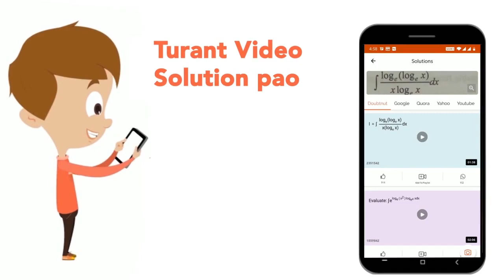Write the molecular formula of iron (Ill) hexacyanidoferrate (II). | CLASS 11 | ORGANIC CHEMISTR...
Write the molecular formula of iron (Ill) hexacyanidoferrate (II).
Class: 11
Subject: CHEMISTRY
Chapter: ORGANIC CHEMISTRY: BASIC PRINCIPLES AND TECHNIQUES
Board:CBSE

👉 Have Any Query? Ask Us.